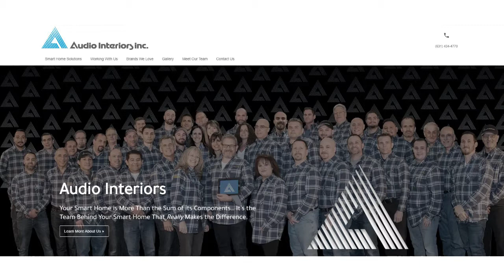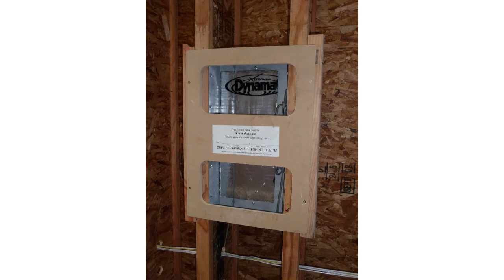Invisible Speakers Can Save Your Multiroom Audio System Designs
Audio Interiors' Neil Greenberg talks with CE Pro's Arlen Schweiger about how Stealth Acoustics invisible products offer a full-range solution without the subwoofer, and alleviate worries about wall and ceiling installation impediments.